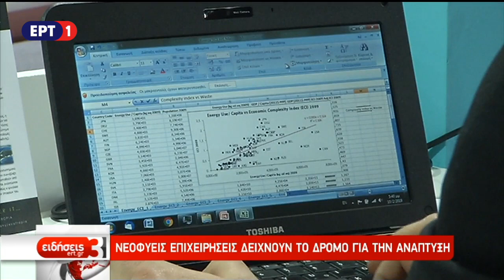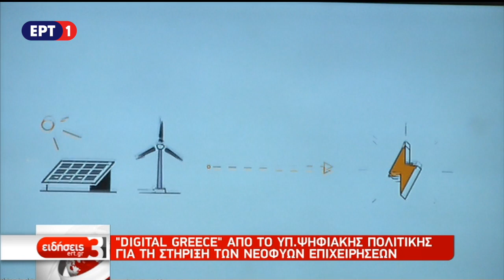Ο Υπουργός ΨΗΠΤΕ, Νίκος Παππάς στην Έκθεση iNFACOMA2019.